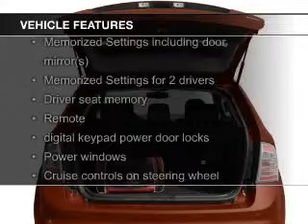2009 Ford Edge - Tomah WI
Phone:
Year: 2009
Make: Ford
Model: Edge
Trim: Limited
Engine: 3.5 liter 6 cylinder 24 valve
Transmission: 6-Speed Automatic
Color: Dark Ink Blue
Mileage: 88982
Address:
1200 North Superior Avenue